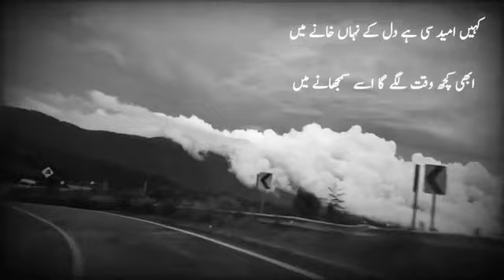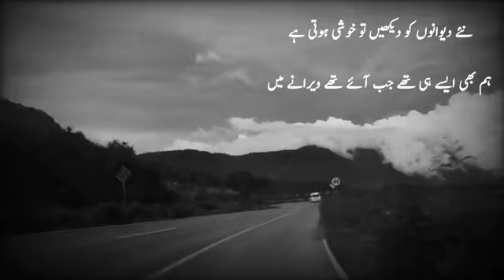Urdu poetry / Kahin umeed si hai / Ahmed mushtaq /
Ahmed mushtaq is one of the leading and reputed Pakistani poets known for his neo-classical tone, equally well-known in India, lives in Houston USA.